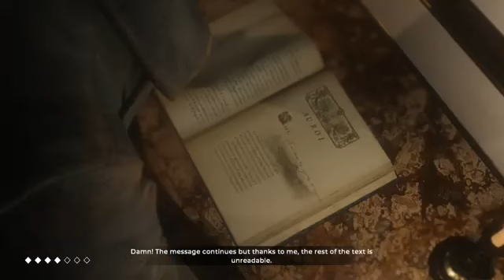The Council Episode 1 Part 6